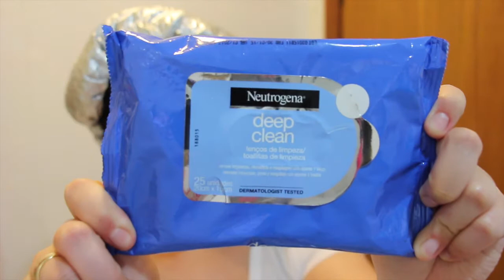Minha Rotina de beleza